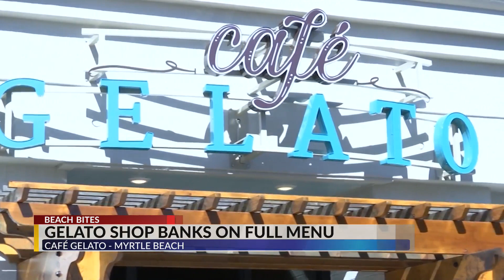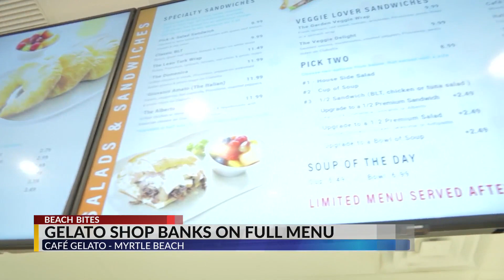Beach Bites Cafe Gelato